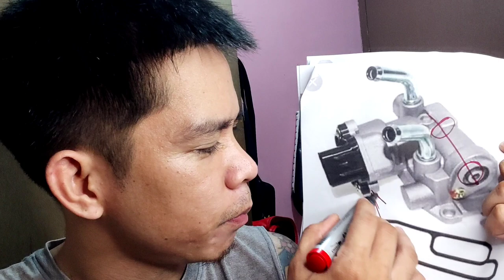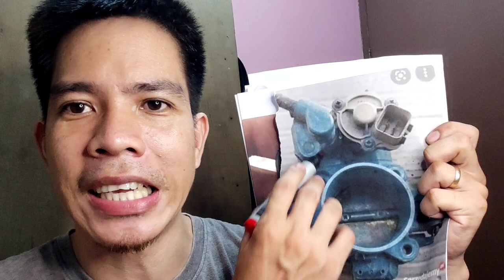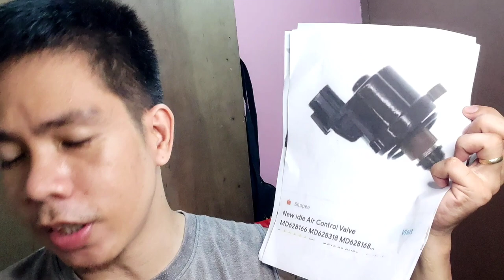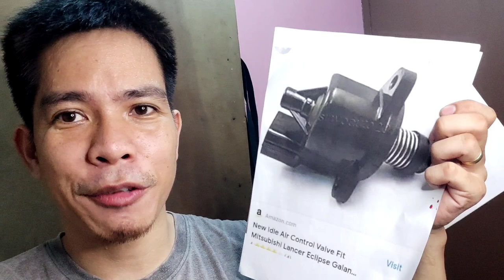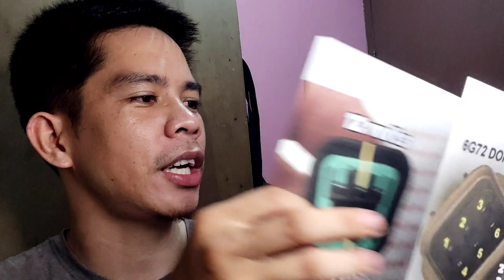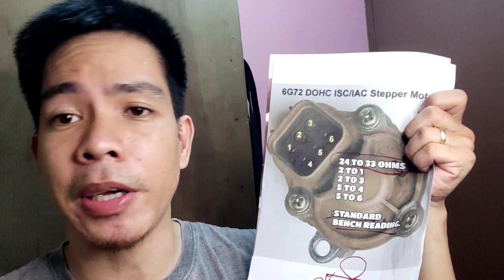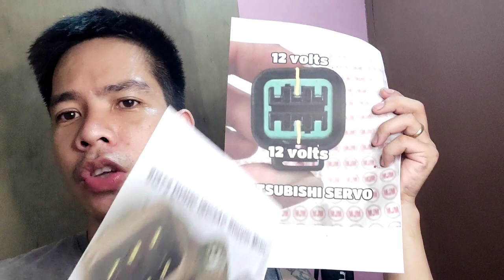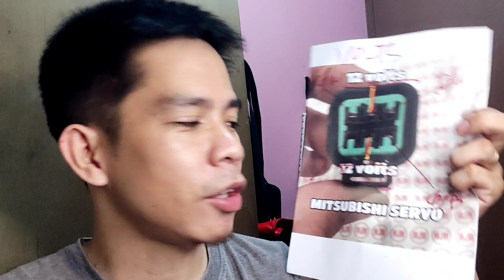BAGSAK ANG IDLE PAG ON ANG AIRCON // MITSUBISHI